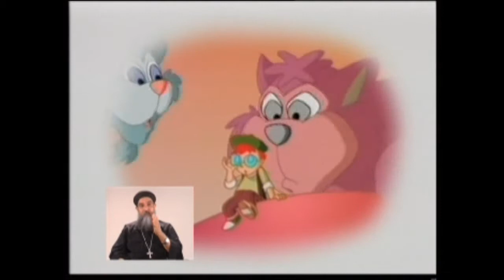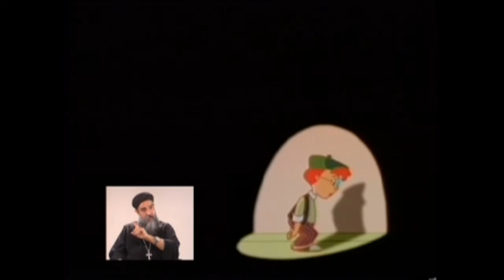"قصة صموئيل" مترجمة للقس شنودة بلغة الإشارة للصم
الكتاب المقدس من سفر صموئيل الأول